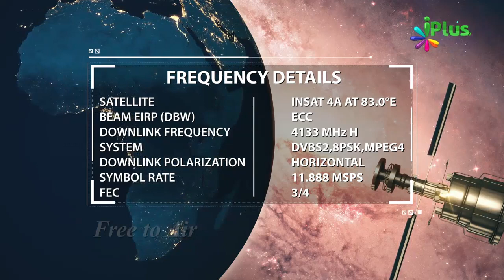Allah Ne Kin Logon Par Apna Inaam Kiya Aur Hum Unke Sath Kaise Honge By Shaikh Abdul Razzaq Jamaie